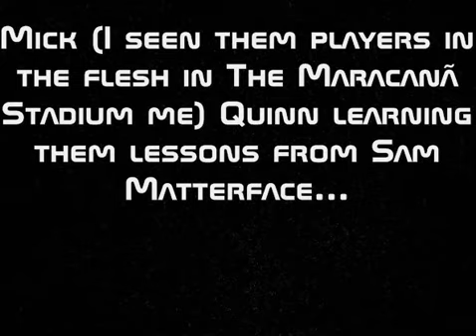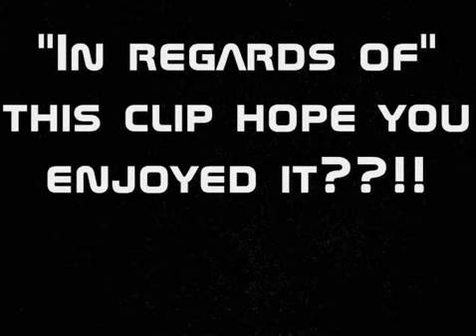Mick Quinn & Alvin Martin - Them English Lessons talkSPORT